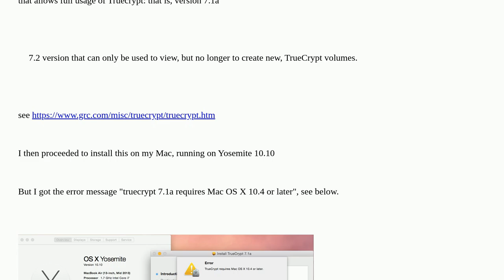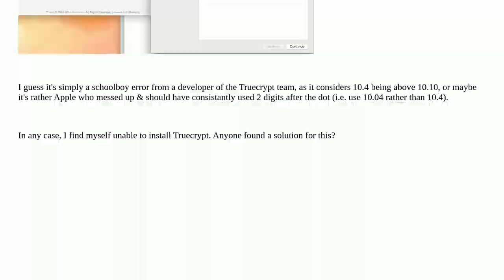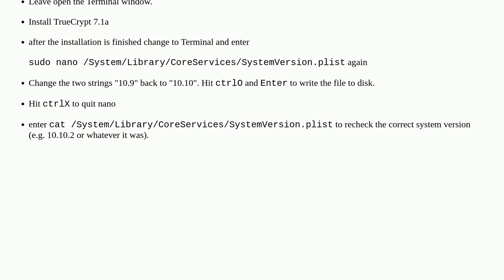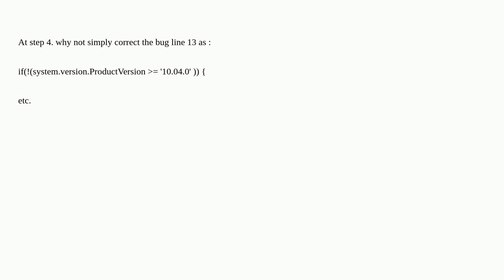Apple: truecrypt 7.1a requires Mac OS X 10.4 or later on Yosemite 10.10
truecrypt 7.1a requires Mac OS X 10.4 or later on Yosemite 10.10

A special thanks goes out to the awesome community

  encryption truecrypt macos